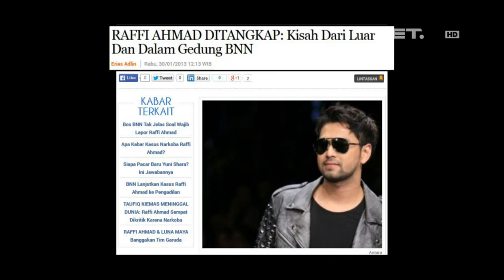Entertaiment News - Artis-Artis yang terkena kasus hukum tahun 2013